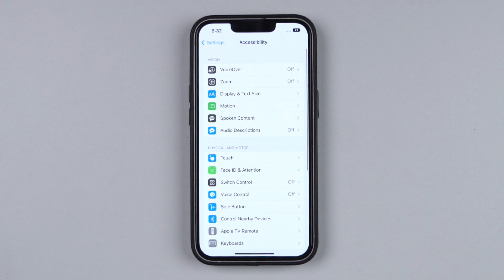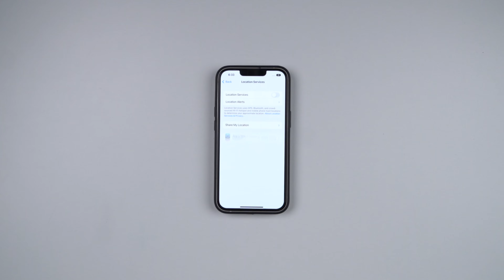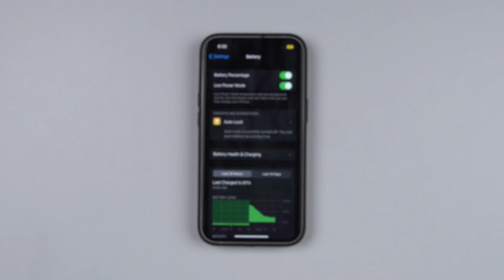iOS 16 Battery Drain Issue? 5+ Ways to Fix It (Hindi)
Many iPhone users have complained about their battery draining faster after installing the iOS 16 update. In this video, I've shared 7 ways to fix the iOS 16 battery drain issue.

Gears We Use: